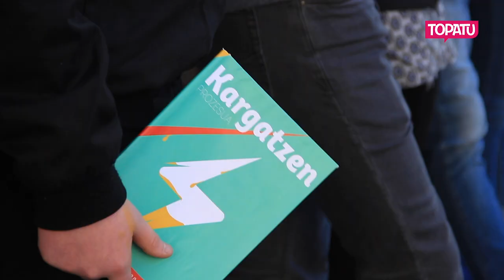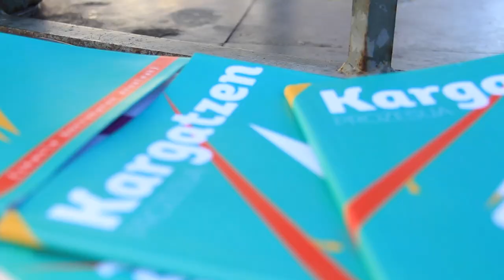"Kargatzen" prozesu eratzailearen aurkezpena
“Gora ikasleon borroka!” lelopean azken hilabeteetan  zehar antolatzen eta lanean ibili diren hainbat ikaslek "Kargatzen" izeneko prozesu eratzailea aurkeztu dute Donostian. Egungo hezkuntza sistema zalantzan jarri eta sistema propio baten aldeko borrokan jarraitzeko, ikasle mugimenduari “pilak kargatzeko” beharra identifikatu dute; eta horretarako tresna berriak sortzeko unea dela ondorioztatu.